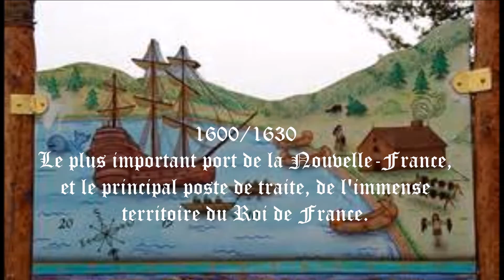Tadoussac le port !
Avant Québec!   Avant Montrèal !  Il y avait, Tadoussac...  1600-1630.